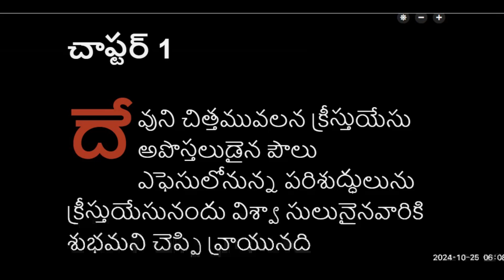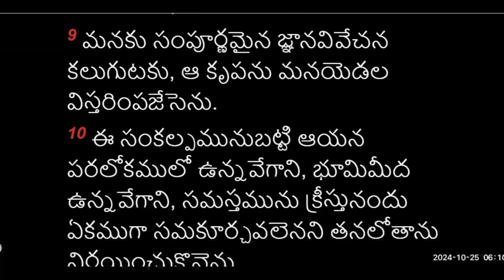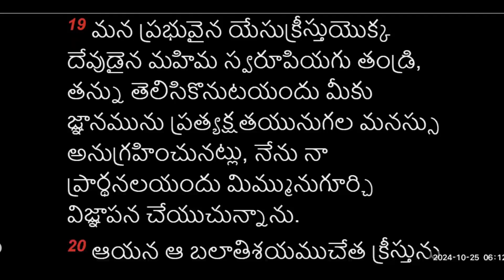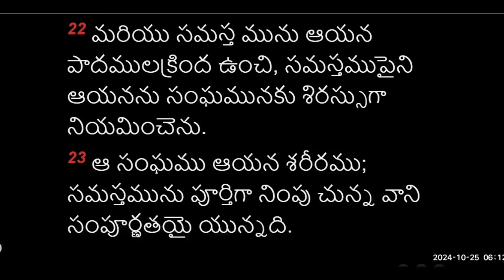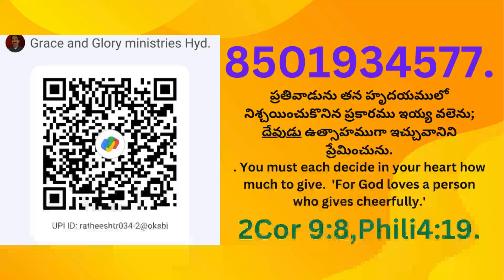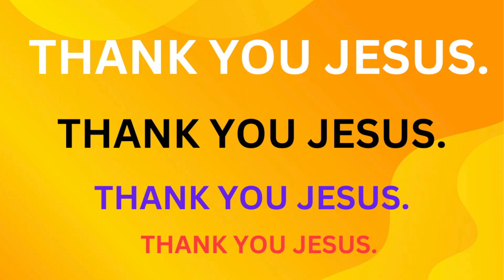నా ఉపదేశము నంగీకరించువాడు సురక్షితముగా నివసించును,PS RATHEESH TR, HYDERABAD.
PRAYER REQUEST TEXT US:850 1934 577, 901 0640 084.

JESUS HEALS YOU.